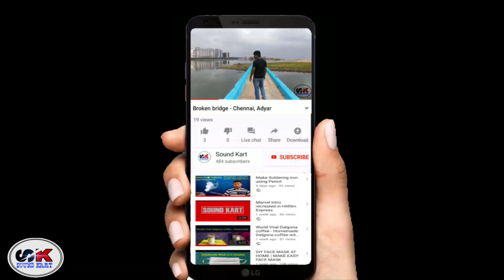How to make electric beater at home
How to make a Mini Hand Mixer at Home

Hello Friends, Today I'm going to show you How to Make a mini mixer at home. you can make it very easily.

How to make blender at home in tamil
how to  make beater at home
how to make beater  in home
how to make mixer in home
how to make blender in home
how to make blender at home
blender in home
beater in home
at home
in tamil
in tamil language
home made blender
home made beater
home made mixer
homemade blender
homemade beater
homemade mixer
homemade electric blender
homemade electric beater
homemade electric mixer
home made electric blender
home made electric beater
home made electric mixer
How To Make
DIY electric hand mixer
at home
egg mixer
how to make a mixer
how to make a mini mixer
mini mixer
mini Mixer Hand Simple
Mixer at Home
mixer
DIY
Homemade Projects
The Idea Blaster
sound kart
soundkart
amazing projects
diy amazing ideas
diy ideas
homemade hand mixer
DIY Mixer Machine